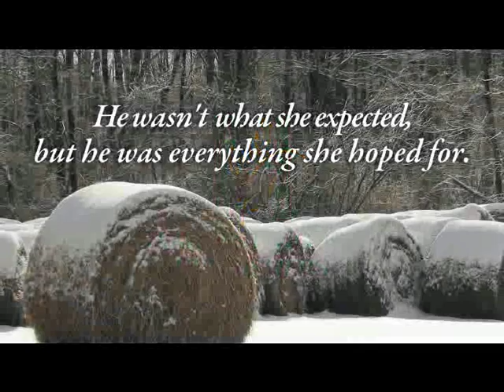'Love Blooms in Winter' by Lori Copeland, Dakotah Diaries Series #1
A romantic new book from bestselling author Lori Copeland that portrays God's miraculous provision even when none seems possible.

1892—Mae Wilkey's sweet next-door neighbor, Pauline, is suffering from old age and dementia and desperately needs family to come help her. But Pauline can't recall having kin remaining. Mae searches through her desk and finds a name—Tom Curtis, who may just be the answer to their prayers.

Tom can't remember an old aunt named Pauline, but if she thinks he's a long-lost nephew, he very well may be. After two desperate letters from Mae, he decides to pay a visit. An engagement, a runaway train, and a town of quirky, loveable people make for more of an adventure than Tom is expecting. But it is amazing what can bloom in winter when God is in charge of things.